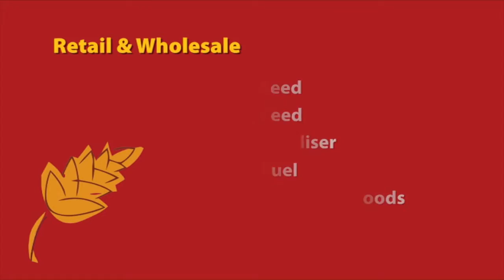Who are Quinns 2015